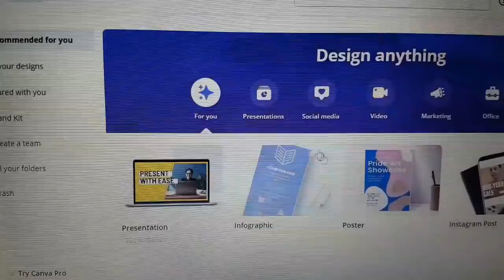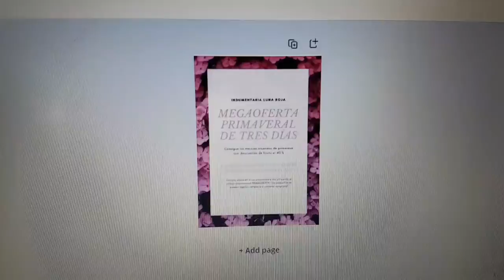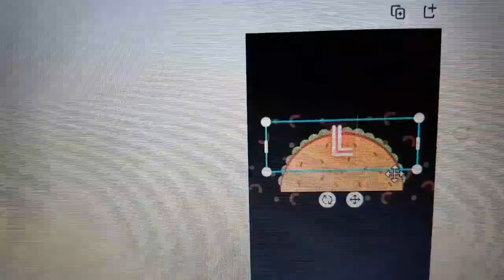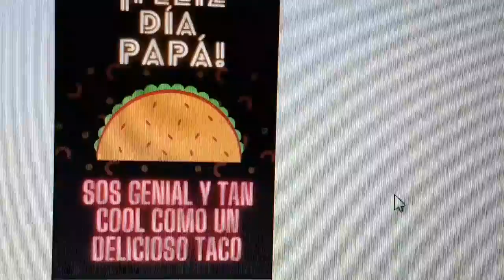super regalo del ¡día del padre!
Hola chicos hoy Les traigo súper video con la aplicacion canva para hacerles una súper tarjeta a sus papás por el Día del Padre Espero que les guste.

en el video prometí qué iba a poner el link de una canción y aquí está: